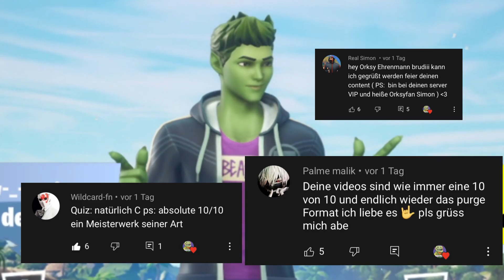DER LETZTE KAMPF 🥋🐍 (COBRA KAI vs MÄDCHEN) (ein Fortnite Kurzfilm)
DER LETZTE KAMPF 🥋🐍 (COBRA KAI vs MÄDCHEN) (ein Fortnite Kurzfilm) auf Deutsch mit dem letzen kampf im Cobra Kai roleplay fortnite als Kurzfilm .. Mijagido vs Cobra Kai eskaliert - Noch ein Part ? 👻

Fortnite ist ein Koop Survival Spiel, das von People Can Fly und Epic Games entwickelt wurde. Es gibt zwei Modi die man spielen kann, den kostenlosen Battle Royale Modus oder den kostenpflichtigen Rette die Welt Modus. Beim RDW Modus kann man durch abschließen verschiedener Herausforderungen/Missionen an kostenlosen V-Bucks gelangen oder durch den täglichen Login in RDW. Tik Tok enthält auch viel Fortnite Cringe. Fortnite Life ist genauso wie Fortnite Kurzfilm und wie Flakezc Random Duos mit Zeyno Liebes Geschichte  und dem Erpresser in fortnite spielt auch in der Fortnite Welt! GTA RP kommt auch bald ...

Fortnite bekam einen richtigen Hype durch verschiedene amerikanische Twitch Streamer aber auch deutsche YouTuber/Livestreamer auf YouTube wie zum Beispiel SpontanaBlack (Hauptkanal MontanaBlack), Standart Skill, itsAssiTV, Simex, AviveHD, RedSan/RedSama, Trymacs, SYou, Steel, Braxic, StanPlay, WannaBe, iCrimax, Arian und viele mehr.